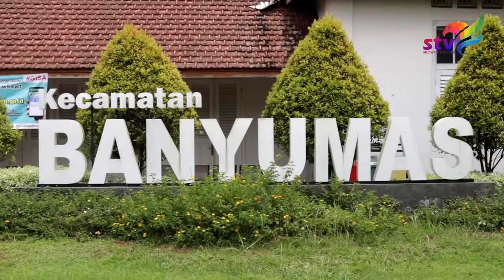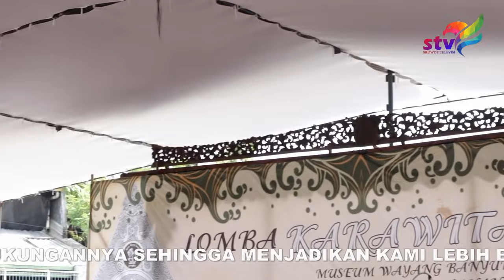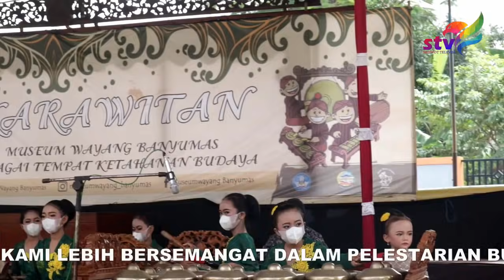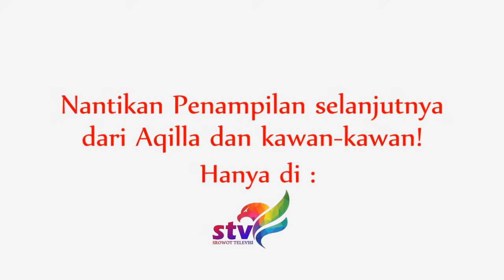AQILLA DAPET SAWERAN DARI WAKIL BUPATI BANYUMAS || Eling-eling Banyumasan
Assallamu'alaikum Sedulur Srowot TV,Semoga sehat waras bedigas semua lur,Kali ini Srowot tv telat aplod lagi lur maap abis mati lampu wkwkwk. oke video kali ini adalah video penampilan Aqilla dan teman teman untuk membuka acara Lomba Karawitan sekabupaten Banyumas yang di pimpin oleh beliau Wakil Bupati Banyumas Bpk.Drs.H.Sadewo Tri Lastiono.saksikan sampai selesai lur,dan nantikan tayangan lanjutannya hanya di Srowot TV...Terima Kasih.

ALAMAT AQILLA (SANGGAR ASRI BUDAYA)
RT 06 RW 01
DESA SROWOT KECAMATAN KALIBAGOR KABUPATEN BANYUMAS
KODE POS 53191 JAWA TENGAH INDONESIA

ENDORS
Admin Srowot TV : 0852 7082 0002

untuk mendapatkan video terbaru dari kami

Salam setia.